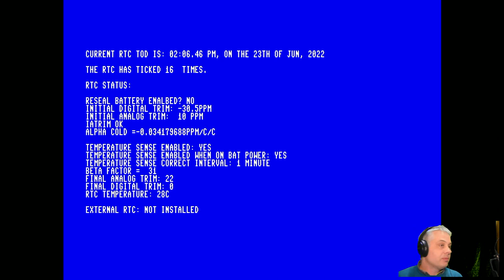MEGA65 Development Stream - RTC in Deutsch